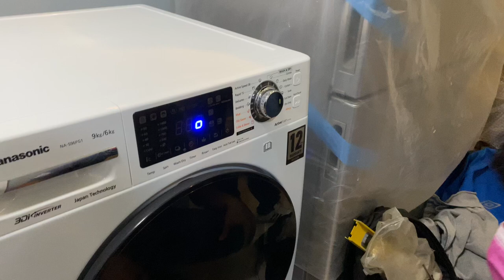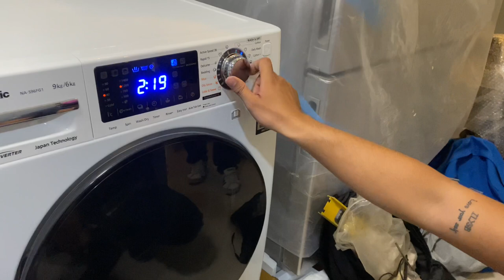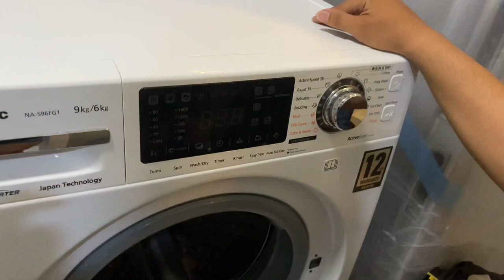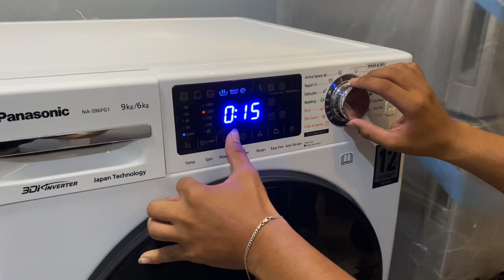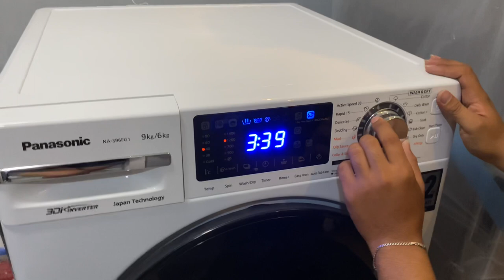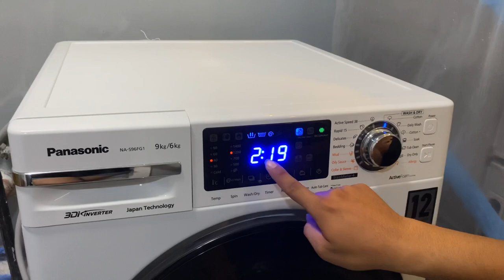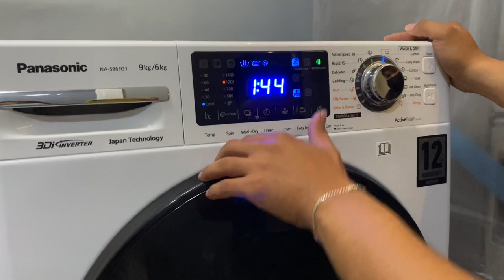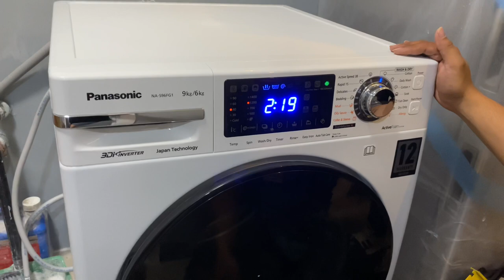Panasonic Frontload washing machine Demo